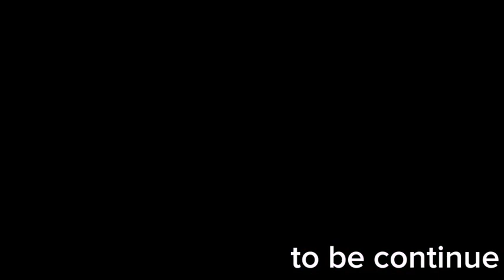How To Beats The Gorilla And Gorilla Kings In Bloxfruits? | Roblox | Talented Person Gaming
Today I play roblox bloxfruits game in this video. I reached level 22 and now fight with gorilla and gorilla kings.